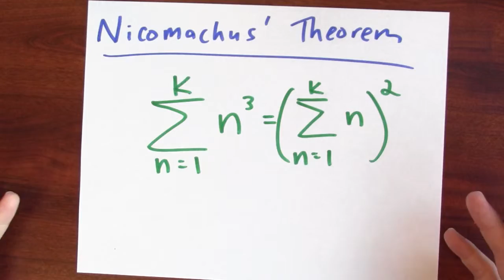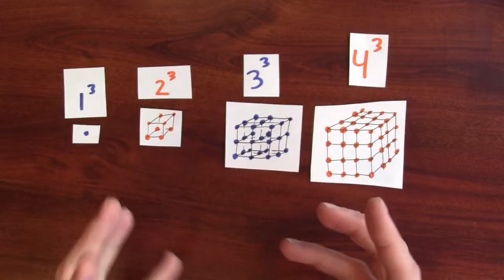What is the sum of the first k perfect cubes? - Week 11 - Lecture 5 - Mooculus